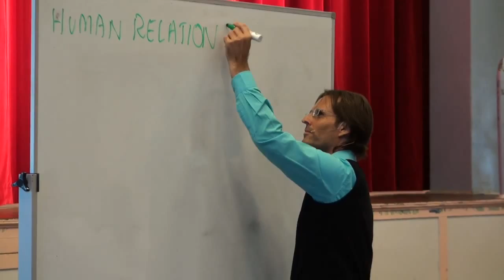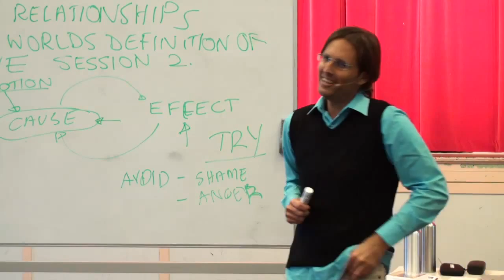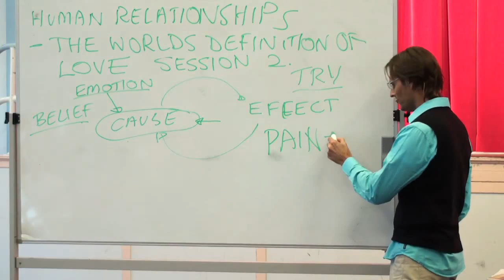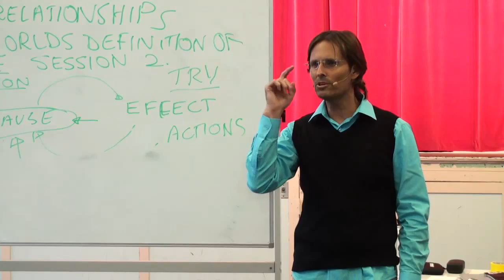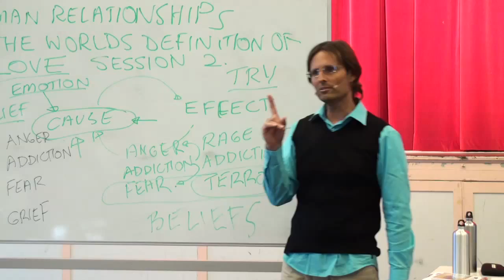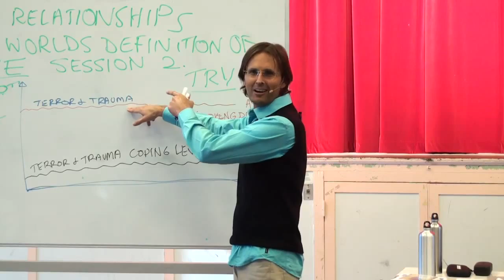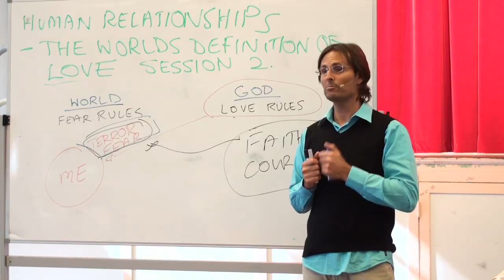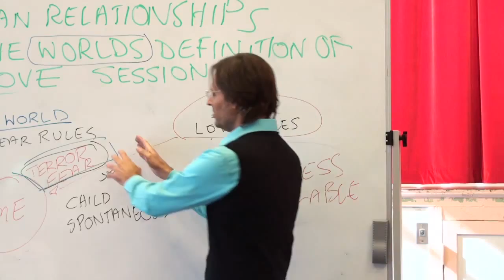20110910 Human Relationships - The World's Definition Of Love S2P1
20110910 Human Relationships - The World's Definition Of Love S2P1 (Murgon QLD AU)
Session 2 part 1 of a series of discussions regarding how the world's definition of love often interferes with and destroys human relationships. We need to remove the world's definition of love from our relationship if we are going to have deep and meaningful human relationships.

Chapter Index:
The worlds current view of love
Cause & Effect 0:07:10
Fear & Causal Emotion 0:22:00
Experiencing terror 0:40:50
Love rules 1:21:56
Vulnerability 1:38:20
Truth about Love 1:42:00